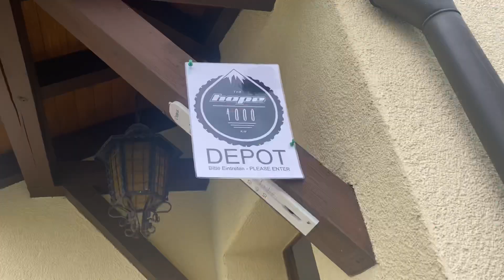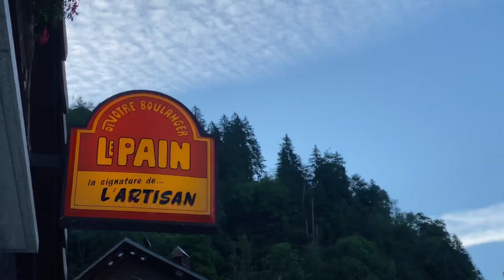The Hope1000 - Bikepacking Switzerland - 2021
The Hope1000 is a 1000km Bikepacking race across Switzerland starting in Romanshorn and ending in Montreux.

This was my first experience of racing an ultra distance off-road bike packing race which consisted of nearly 31000 metres of climbing across the heart of Switzerland. 🇨🇭

This video is just a quick edited of the experience and the amazing scenery I was greeted with along the way! ✌️

Shout out to Willi Felix and all the volunteers involved in creating this incredible route alongside all the amazing riders i met along the way